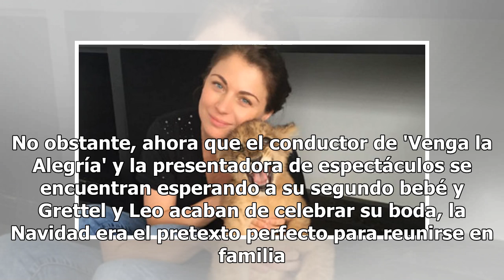Grettel Valdez y Patricio Borghetti comparten la postal Navideña perfecta